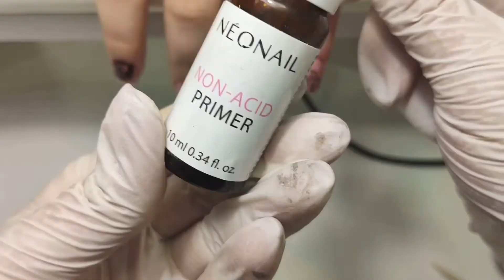Маникюр Слайд дизайн/ Как закрепить слайд под гель лак ?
Привет .
У тебя проблемы с креплением слайд дизайна ??
Тогда ты правильно заглянула
Автор и его контакты :

Давайте с вами дружить .

Информация о видео :

Привет, предлагаю сегодня вместе со мной сделать Преображения ручек . А именно сменить форму ногтей . Уберём длинну , сделаем мягкий квадрат . На этих ручках очень хорошо подойдёт аппаратный маникюр. На выходе получаем чистый маникюр . Далее я вам расскажу , как правильно работать со слайд дизайном . Расскажу несколько способов ,как крепить слайд дизайн. Подберем на что крепить , и чем закреплять .
Поэтому оставайся до конца , будет много интересного.